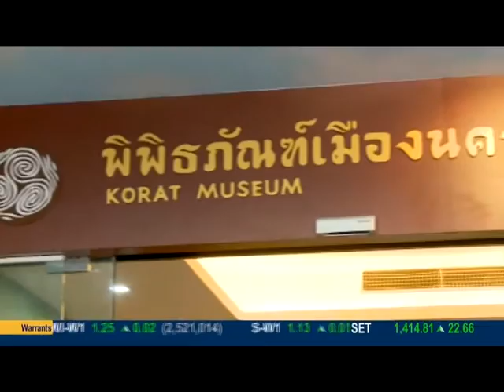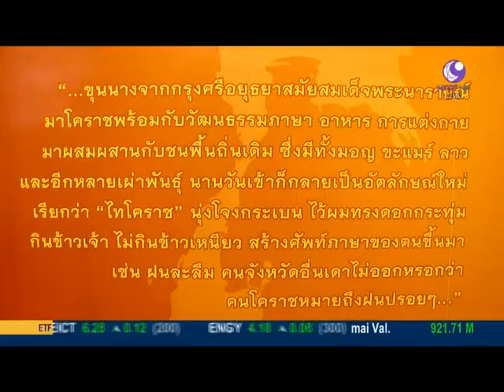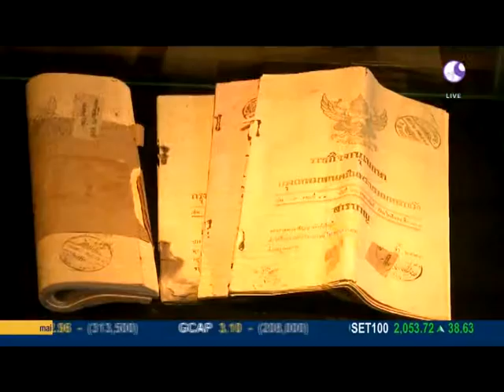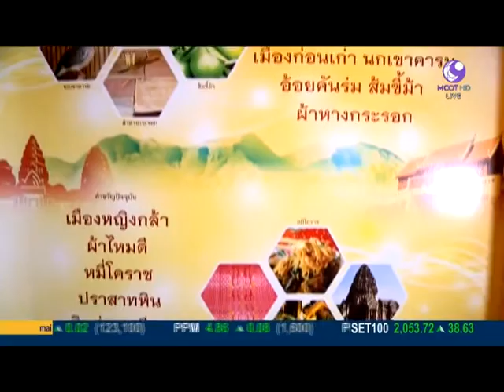บ่ายนี้มีคำตอบ 9 ตค 58 พิพิธภัณฑ์เมืองนครราชสีมา เทป 2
Part3 บ่ายนี้มีอะไร - พิพิธภัณฑ์เมืองนครราชสีมา
วันที่ออกอากาศ : 8 ต.ค. 2558 13:03